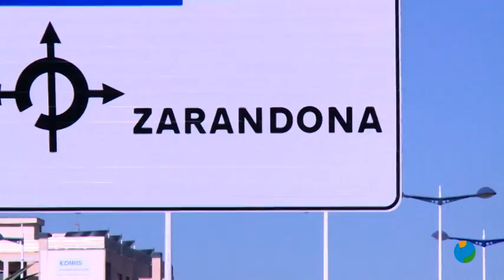16/10/2019 Detenido un hombre por mantener encerrada a su mujer en su domicilio de Zarandona